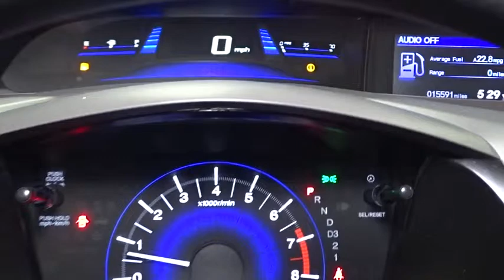2012 Honda Civic Woodside, Queens, Manhattan, Whitestone, Brooklyn, NY 157212L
2012 Honda Civic

Paragon Honda
57-02 Northern Blvd

**Only one owner, mint with no accidents!**The price you see is the price you pay**CLICK TO SEE DISCOUNT PROMOTION FREE***: Maintenance Routine Oil Change For 12 months!* brbrProviding fuel economy to a near 40 MPG, offering positive driving dynamics and comfortably cradling you in the process makes this year's Civic an opportunity rather than an option. Honda Certified Pre-Owned means you not only get the reassurance of a 12mo/12,000 mile limited warranty, but also up to a 7yr/100k mile powertrain warranty, a 182-point inspection/reconditioning. Technological advances filter outside noise to negligible levels providing solitude from the road. The Insurance Institute for Highway Safety gave the Civic a safety rating of TOP SAFETY PICK. brbrDUE TO OUR HIGH INVENTORY TURNOVER, IT MAY BE POSSIBLE THAT A LISTED VEHICLE MAY BE SOLD. IF SO, WE WILL PRESENT YOU WITH SIMILAR VEHICLES AT A SIMILAR PRICE. To find the best value, we do the research before you do to provide you with the best value on every vehicle. Certified vehicles include 2010+ Honda models with 80k miles or less. We apologize for any typo mistakes. Maintenance.*Oil changes as recommended by the manufacturer, vehicle must be purchased at Internet listed price, only available for Certified Honda.